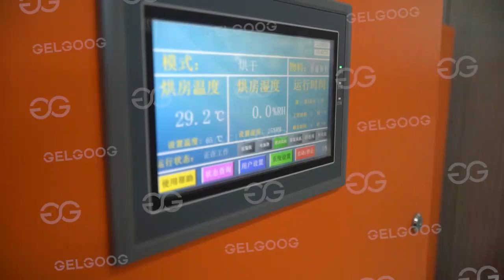Moringa Leaf Powder Processing Machine Line Manufacturers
The Moringa leaf processing line has continuous automatic production, fast processing speed, high output and good quality. The picked Moringa leaves are cleaned and processed into Moringa powder, air-dried, cut into sections, dried and ground.